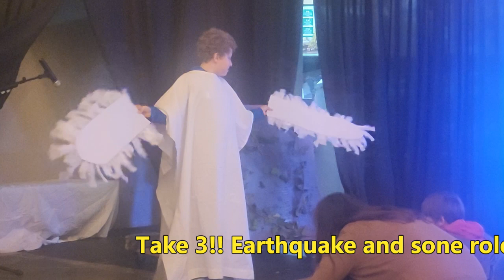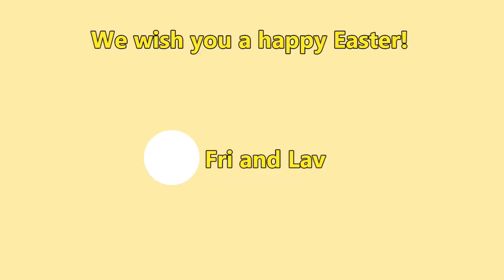Empty tomb! Tears, stage fright! Behind the scenes!